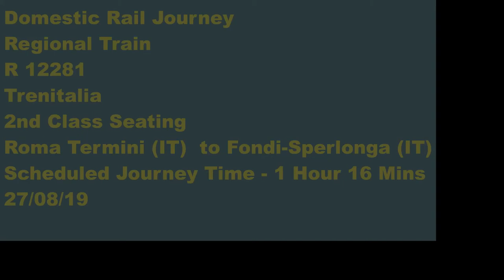Italian Train Journey - Roma Termini to Fondi-Sperlonga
I travelled on a Regional train operated by Trenitalia from Roma Termini to Fondi-Sperlonga. The train left Rome on time but was late arriving in to Fondi-Sperlonga.